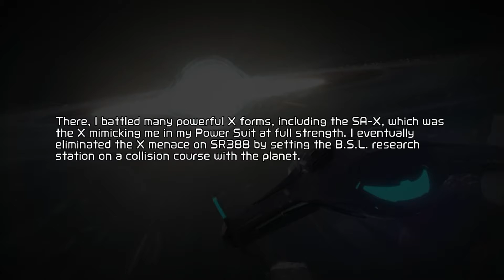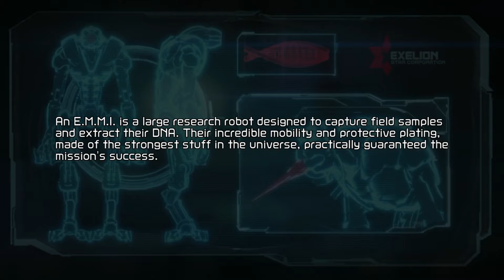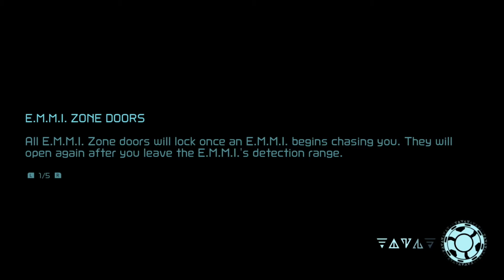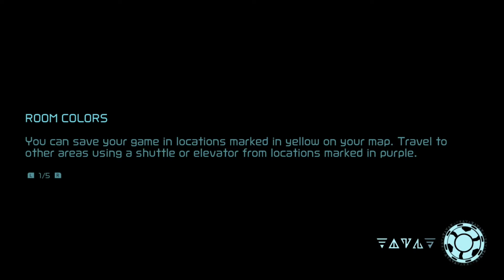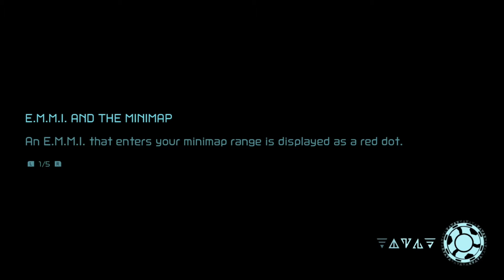Metroid Dread - the first 45 minutes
Fist 45 minutes of Metroid Dread.